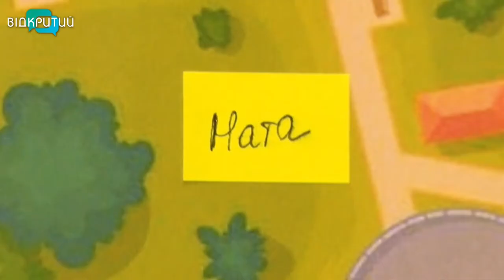У Дніпрі стартувала благодійна акція «Кава в обмін на дерево»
Чим більше вип'єш кави в жовтні – тим зеленішим стане Гагарін-парк. Така задумка нового проєкту «Кава в обмін на дерево». Акцію  ініціювала одна з кав'ярень Дніпра. Триватиме благодійна ініціатива місяць.